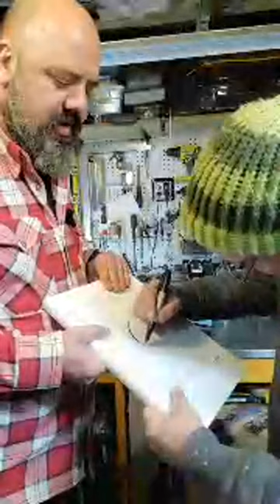Small Shops Big Ideas - Episode 1